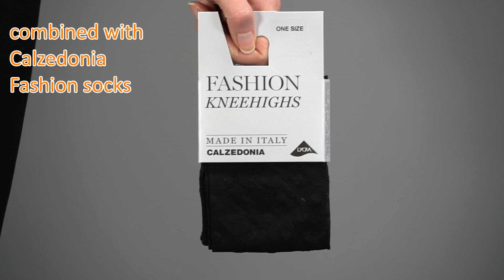Leggings Mega Compilation// Leather Style, glitter// UNBOXING, TRY ON, REVIEW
1) Leggings in Lederoptik mit Verzierung am Bund
Artikelnummer: MODP0972
Price: 30 €
Colour: 019 Black
Size: S

2) Calzedonia Totally Invisible 50 Leggings
Seamless Soft Touch
Art. MIP047
Col. 019 Nero
Size: S/M

3) Calzedonia Total-Shaper-Leggings in Lederoptik

Artikelnummer: MODP1030
Size: XS
Price: ca. 30 €
Farbe - 307c - schwarz Schlange/ black python

4) Calzedonia Total Comfort Thermo-Jogginghose in Lederoptik
Nr. MODP1029
Preis ca. 30 €
Größe XS
Farbe - 311c - schwarz animalmuster / black animal print

5) Calzedonia Shaping-Leggings Sailor
Art. MODP1005
Colour: Black

6) Calzedonia Fashion KneeSocks / Kniestrümpfe mit modischem Muster
Art. DLG006
One Size
Farbe schwarz - 4847 Black hearts

7) Calzedonia Fashion Socks/ Modische transparente Socken
Nr. DCZ013
Größe Einheitsgröße
Farbe schwarz - 4847 - schwarz herzen black hearts

8) Total-Shaper-Leggings in Lederoptik Leather optic style
Nr. MODP0793
Preis ca. 30 €
Größe XS
Farbe schwarz - 019 - schwarz

9) Calzedonia Komfort-Leggings mit Glitzer / Comfort Leggings with glitter
Nr. MODP0976
Colour: Farbe - 259c - schwarz mit glitzer, black glitter
Size: Größe S

10) Calzedonia Pantyhose Tights
Nr. MODC1655
Transparente Strumpfhose 30 Denier mit Karos
Colour: Black

11) Ribbed Leggings with Cashmere/ Gerippte Leggings mit Cashmere
Artikelnummer: MIP028
019 - schwarz black nero
Price: ca 30 €/ 40 USD
Size: XS
Composition: 89 % Modal, 6 % Elastane, 5 % Cashmere

12) Total Comfort Thermo-Jogginghose in Lederoptik/ Leather Leggings
Nr. MODP1029
Colour: 315c schwarz vintage
Size: XS
Price: ca. 30 €

13) Leather Biker Jacket by Steven K
Colour Black

14) Calzedonia Fishnet Socks
Art. REZ003
col. nero, black
One Size

15) Chanel Classic Handbag Lambskin & Gold-Tone Metal Black
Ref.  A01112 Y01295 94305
Price: ca. 6,800 USD

16) Gucci Espadrilles Gucci GG Supreme bees espadrille
Price: 395 €
Size: 38 (EU-Size)
Platform: 20mm
Style: 505917 9N010 8460

17) UGG W Classic Short II Boots Schuhe
1016223 W/ BLK
Gewachsenes Lammfell und Veloursleder
Colour: Black
RN #88276

Size: 8 (US), 39 (EU)
Price: ca. 200 €